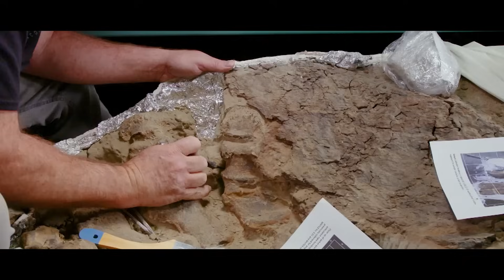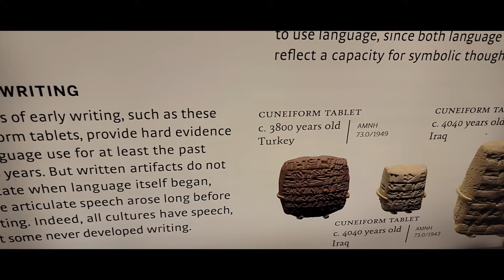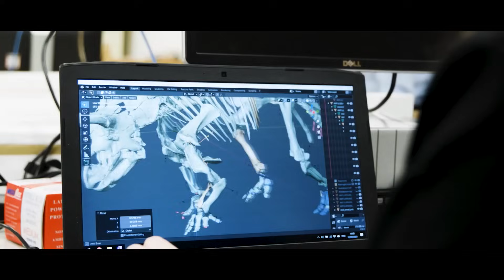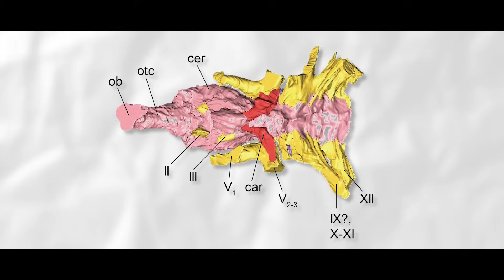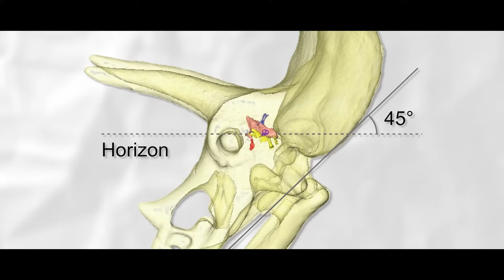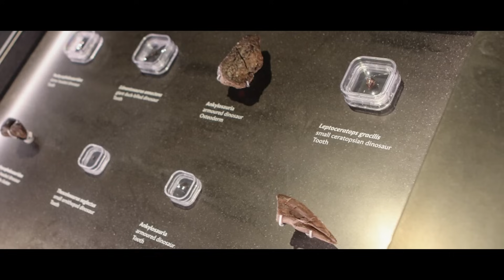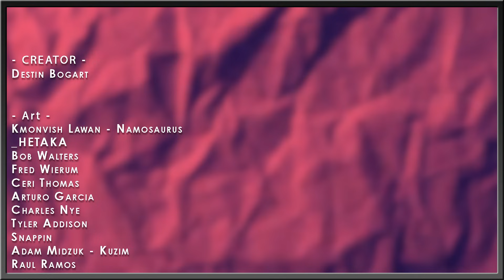Horridus the Triceratops – The Most Complete Triceratops Ever Found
Paleontology sucks a little sometimes because of just how generally awful the fossil record is. By that, I mean that the fossil record has a bias and only a fraction of all life that has ever lived or died, for that matter, has become fossilized and survived the millions of years as a fossil for us to find them. That being said, the fossil record is still far better than one might suspect. So, most of the time extinct taxa are known from only one specimen. Another is never found ever again. However, there are a few that have continued to crop up in various rock layers as more and more work is done on those layers. The giant dinosaurs were no exception, and there are now over a handful of individual specimens known from several dinosaur genera, and even species – Diplodocus, Apatosaurus, Allosaurus, Stegosaurus, Pachyrhinosaurus, Edmontosaurus, and many more are known from so many specimens that growth stages, sexual dimorphism, individual variation, pathology, and much more can be understood or entirely solved. Two of my favorite examples of this sort of cosmic luck, are Tyrannosaurus and Triceratops.

✅ MUSIC ✅
“Animal Planet’s The Most Extreme - Intro Theme” - PastEonsProductions
“A Bit Latin the Day”
“A Walk in the Park”
“Beach”
“Bridge on the River TY”

✅ ARTISTS ✅
Kmonvish Lawan - Namosaurus
_HETAKA
Bob Walters
Fred Wierum
Ceri Thomas
Arturo Garcia
Charles Nye
Tyler Addison
Snappin
Adam Midzuk - Kuzim
Raul Ramos
Damir G Martin
Mark Witton
Rebecca Dart
Nadia de Waal
Hank Sharpe
RJ Palmer
Paleop
Andrey Atuchin